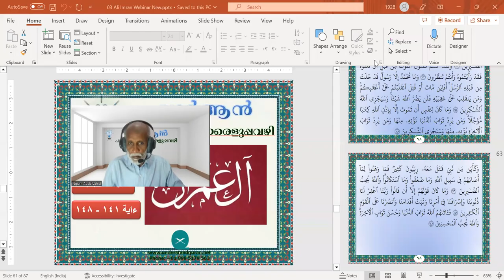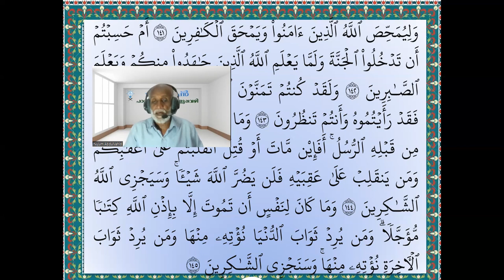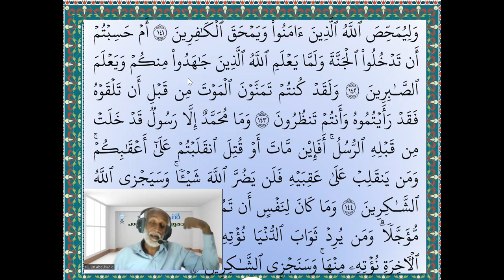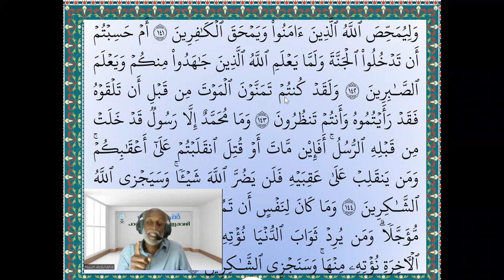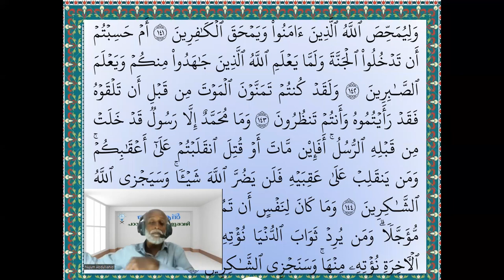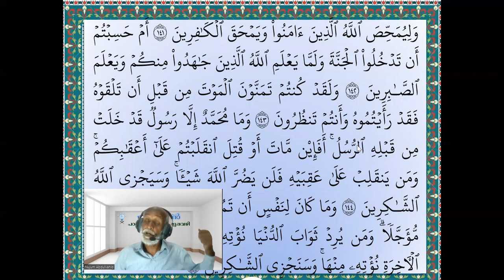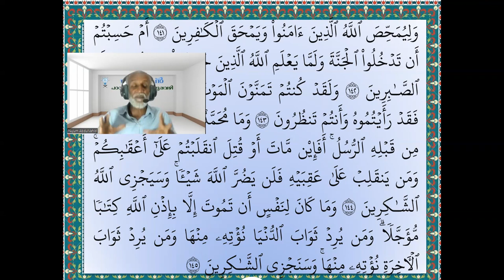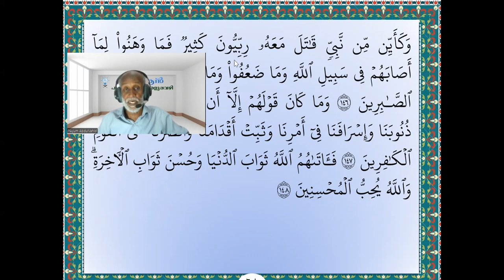19 Alu Imran 141 Page 68 Incomplete